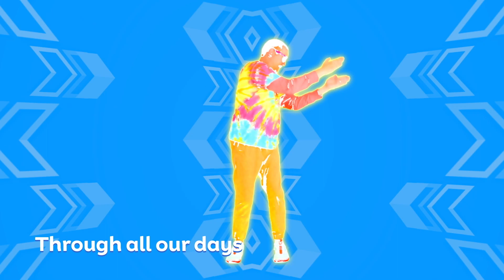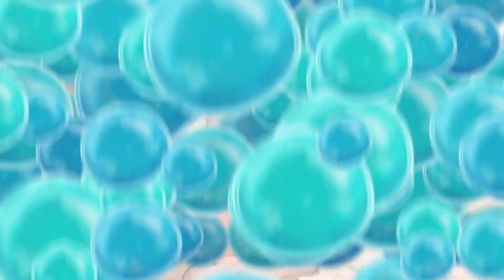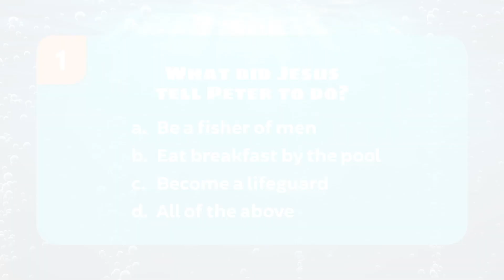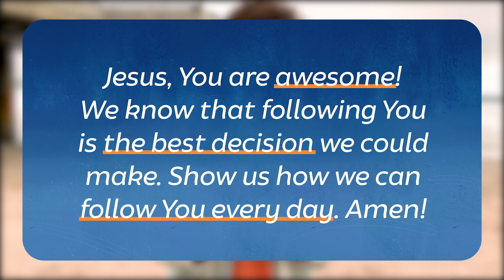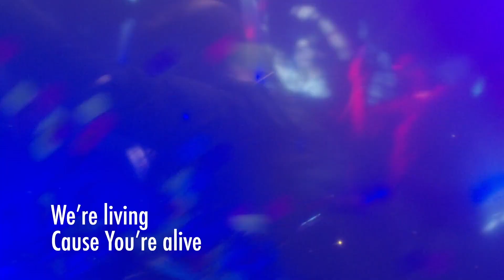March 5, 2023 | Dive In | Kids Church!